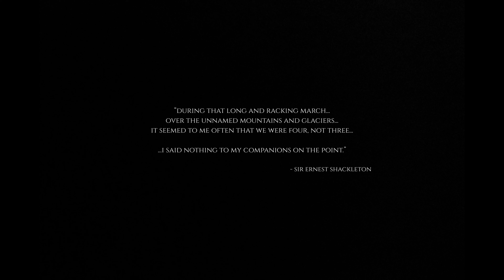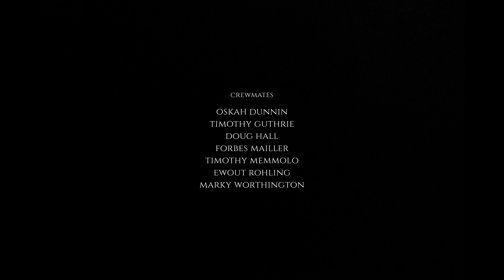MEN OF ICE - 1910s Antarctic Short Film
As two men struggle across Antarctica, caught out by a blizzard, strange forces are at work. Men of Ice is a tale of exploration, teamwork, and the enduring human spirit, told from the most hostile continent on Earth.

A Cowboy Hat Films Production
Directed by Christopher Curran
Produced by Trent Houssenloge